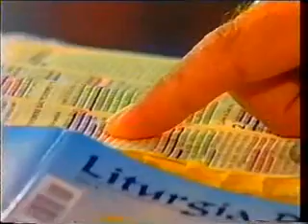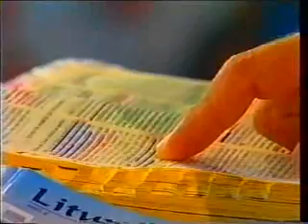Padre Leo # Ira de Deus, pecado, eu não sou igual aos outros homens